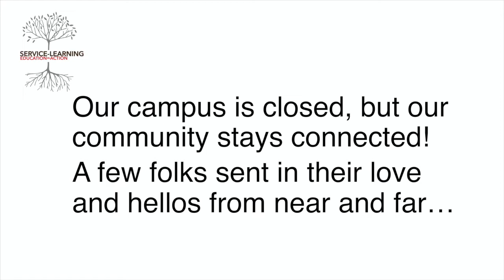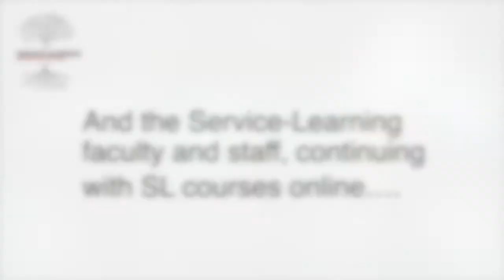Service-Learning at Dominican: Stay Connected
The Service-Learning community at Dominican University of California comes together to share stories, memories and the importance of staying connected during challenging times.